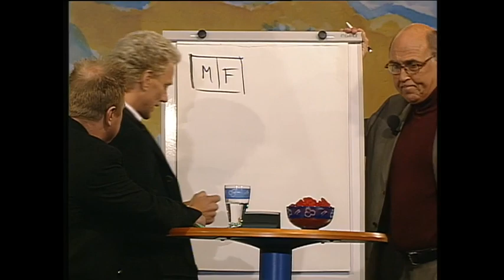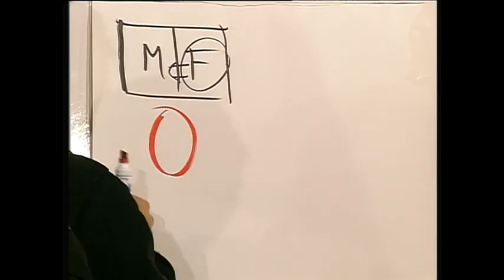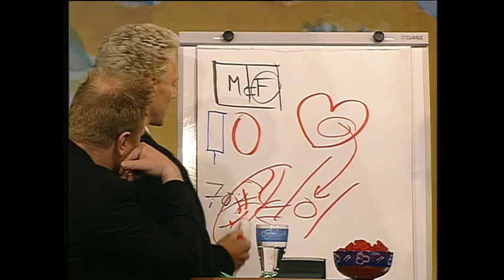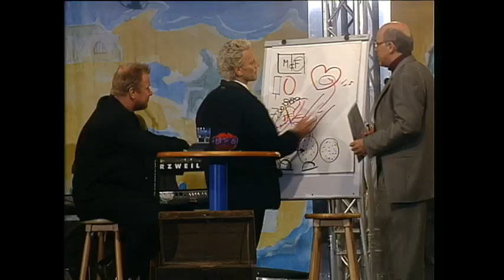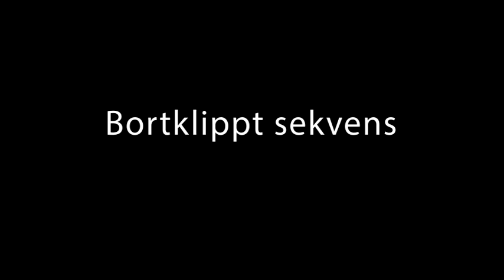Oldsbergs upptåg 1997-05-09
Rullande familjeunderhållning med Ingvar Oldsberg någonstans i Sverige. I kväll: Filipstad.
I programmet medverkar bl.a. Bengt Alsterlind, Blond, Monica Forsberg, Pekka Kanerva, Kerstin Kennedy, Claes Malmberg och Staffan Percy.
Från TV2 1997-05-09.